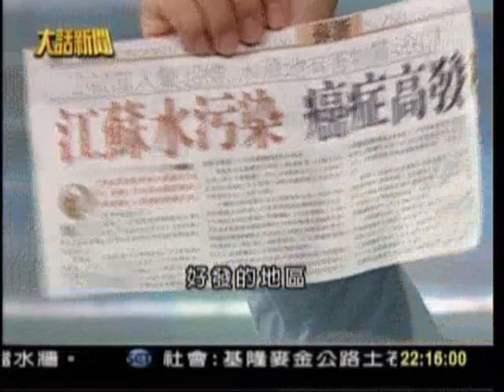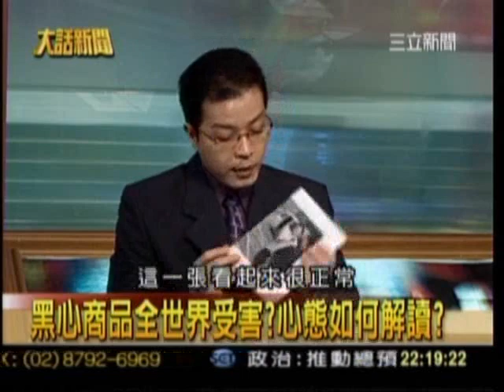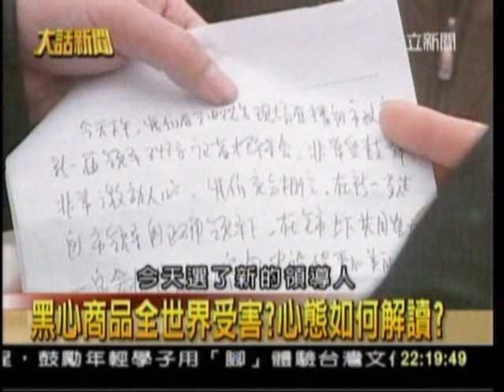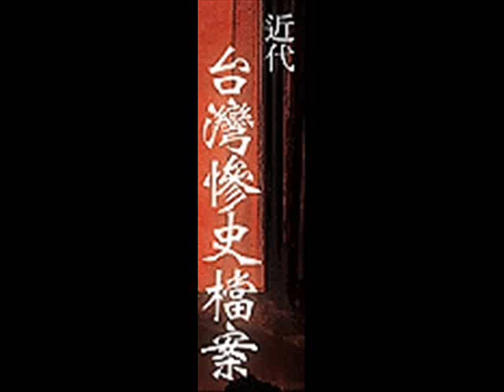漠視人權無視生命，崛起中國大檢驗！_southnews_0609_05a